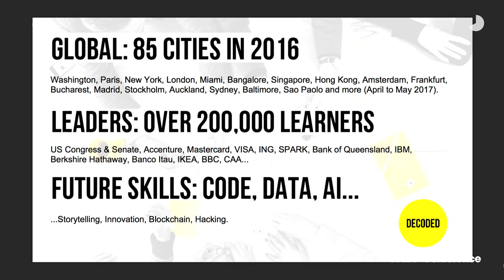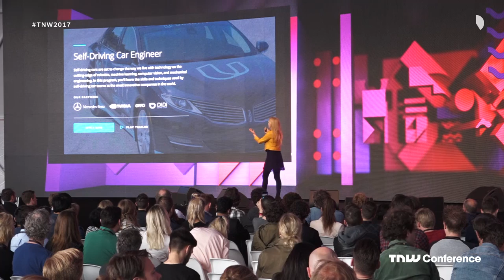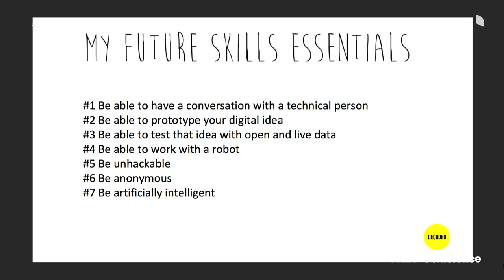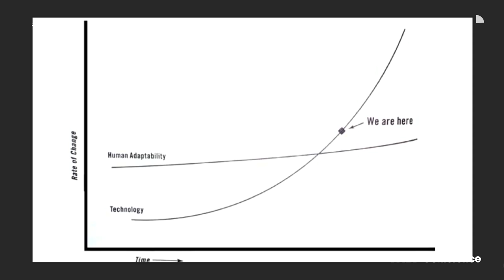Kathryn Parsons (Decoded): The Future is Written In Lines of Code | TNW Conference 2017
The Future is Written In Lines of Code

Kathryn will share her story building a technology education company and draw on her experiences educating businesses, boards and governments spanning every industry and sector in over 85 cities across the world.
What future skills are most in demand by business globally? Is Digital Transformation possible? Where is the talent? Who is innovating in education globally? What policies are in place to prepare us for the Fourth Industrial Revolution? And...is it really possible to Code in a Day? That's what we're looking to answer during this talk.

Kathryn Parsons
FOUNDER & CO-CEO DECODED
Famous for teaching anyone "Code in a Day", today Decoded's face-to-face and online learning experiences span data, artificial intelligence, blockchain, cyber security, machine learning and beyond. There is no digital dark art they cannot decode. They have taught boards and leadership teams in over 85 different cities worldwide across every industry and sector.
In addition to running the business, Kathryn is non-executive on the Department of Business, Energy & Industrial Strategy, Chairwoman of the UK Institute of Coding, member of the London Mayor's Business Advisory Board and UK Government Cyber Security Skills Advisory Board.
She is a champion for future skills, code on the curriculum, women in technology and business. Kathryn is passionate about languages having studied Japanese, French, Mandarin and Latin and Ancient Greek at University. For her code is just another language, but one impacting the lives of billions.